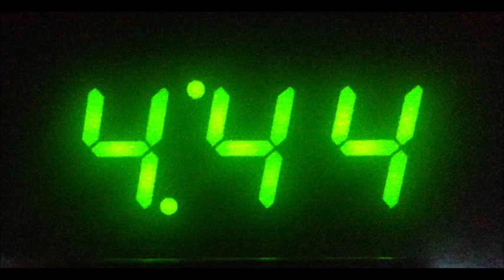Rapture. Translation. 444.